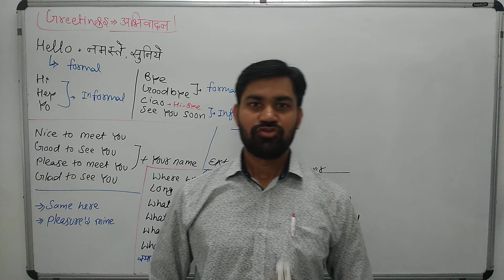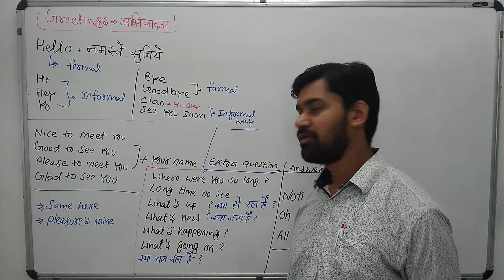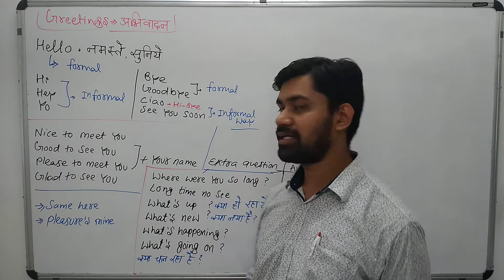Greetings in Spoken English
Learn to greet formal & informal way of greeting in
Spoken English, useful English phrases & expression

Family & friends.
To Learn English through our channel